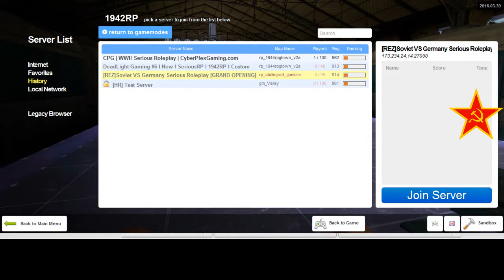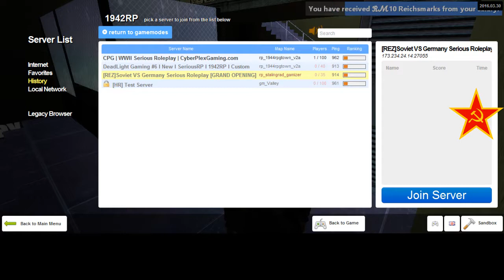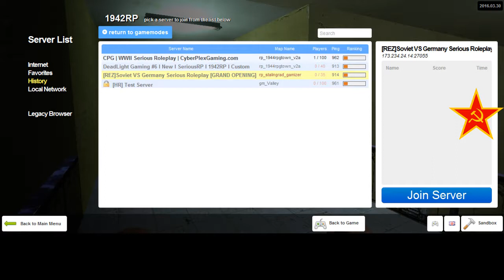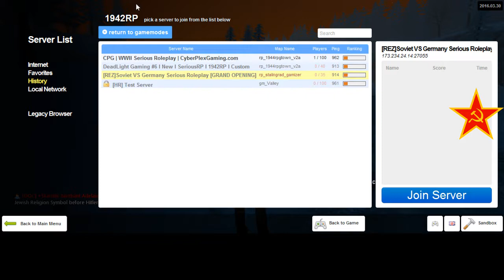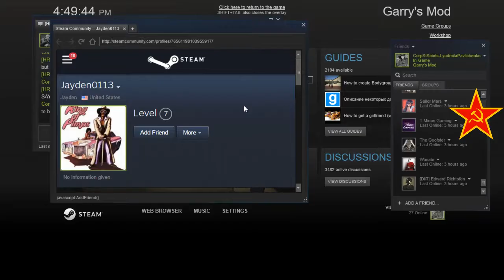REZ 1942RP Soviet Diaries 16 End 9